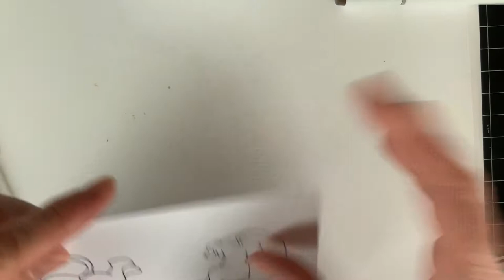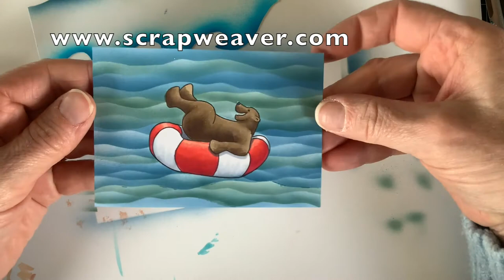CCR Part Two with Three Room Studio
Here is the second image from Three Room Studio that I shared last week. I am using my Copics and the Copic ABS (air brush system) to turn this winter image into one of summer fun!